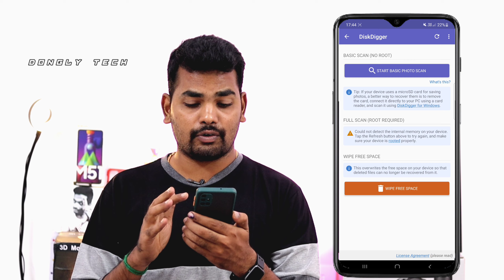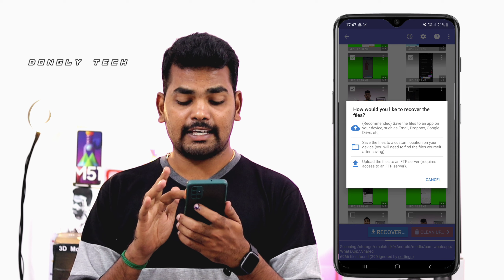Recover Deleted Photos | How To Recover Deleted Photos Tamil | Photo Recovery Tamil - Dongly Tech 🔥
COD Available

App Description:

Disk Digger can undelete and recover lost photos and images from your memory card or internal memory. No rooting necessary!* Whether you accidentally deleted a photo, or even reformatted your memory card, Disk Digger's powerful data recovery features can find your lost pictures and let you restore them.

You can upload your recovered files directly to Google Drive, Dropbox, or send them via email. The app also allows you to save the files to a different local folder on your device.

* If your device is not rooted, the app will perform a "limited" scan for your deleted photos by searching your cache and thumbnails.

* If your device is rooted, the app will search all of your device's memory for any trace of photos, as well as videos!

* After the scan is complete, tap the "Clean up" button to permanently delete any items that you no longer need (currently an experimental feature, available only in the Basic Scan).

* You can also use the "Wipe free space" option to erase the remaining free space on your device, so that any deleted files can no longer be recoverable.